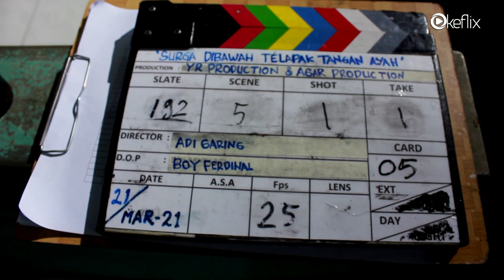BTS Henny Sandy Muncul di Film Surga Di Telapak Tangan Ayah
Ketika sosok ayah selalu di pandang sebelah mata, kali ini Henny Sandy hadir dalam sebuah film drama yang menampilkan sisi lain seoarang ayah. Surga di Telapak Tangan Ayah! Don't miss it! 29 April 2021 hanya di Okeflix.
Jangan sampe ketinggalan yaa tayangan perdananya!
Business .

Social Media.

Behind The Scene Henny Sandy Muncul di Film Surga di Telapak Tangan Ayah